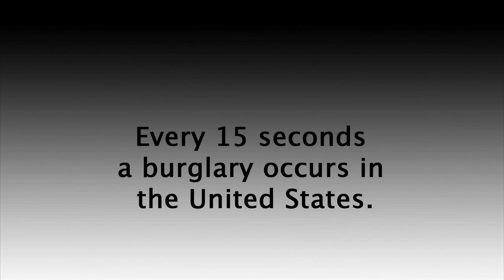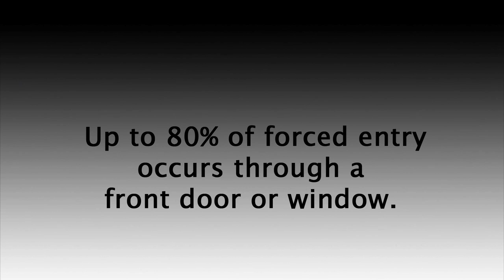Residential Crime Prevention | The OnGARD Brace Prevents Burglaries & Home Invasions.